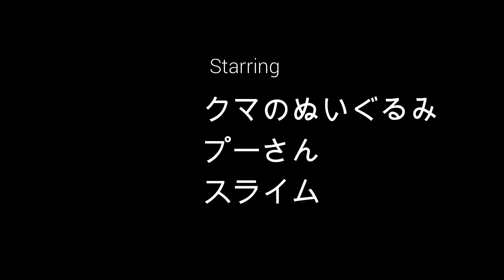NiziU（ニジュー）“Make you happy” 韓国語verを見たら、言葉が出なくなるほど興奮したw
Reaction動画。日本人（japanese）が、NiziUの“Make you happy Korian performance ver.”を見て、リアクションをしました。
何となく、外国の方にも伝わるかなと思って説明欄を横文字多めにしてみたけど、ルー大柴みたいになってはいないだろうか？
ルー大柴は、伝わらないだろうなあ。

【K-POP NiziUなどに関する動画】
【NiziU】さすがマコ！そして…投票時の注意点。（サイン総選挙）

【NiziU（ニジュー）】 Stray kidsのMVに参加！ ネットではミイヒが心配との声も？

NiziU（ニジュー）についてのAKBファンの反応が…どうにも。

【自己紹介】

人生応援系YOUTUBER（仮）
時事問題、芸能、サブカル系の話題を混ぜつつ、人生の応援をしていきたいと思ってます。
ラップなどもしてます。動画にも上げてますので宜しければ☆

（グランパンパースのサブチャンネル）
※ 主にフリートークのためのチャンネルです。オタク的な話が多いです。

（グランパンパースのブログ）

【ラップの動画】※基本は時事問題などを、ラップにしています。

『気づいたときには、しゃれこうべ』

『エゴイスト』